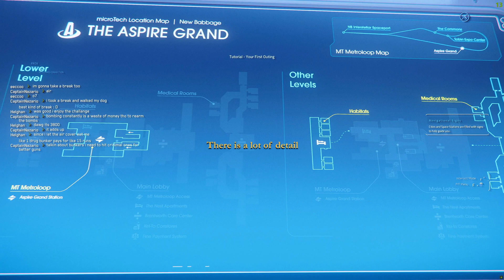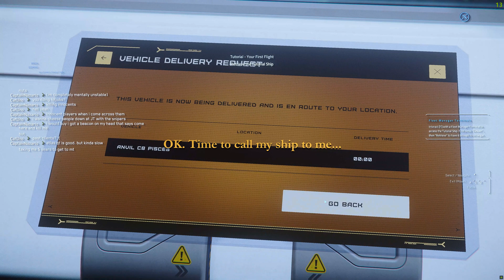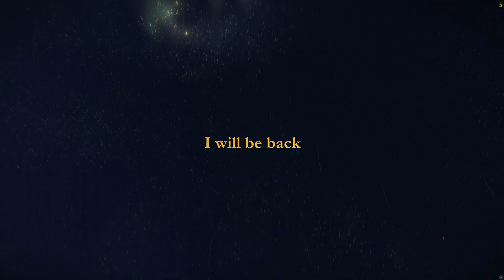Star Citizen first time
Star Citizen. Decided to see how far it has come in the. years since I was on it last.
Some vast improvements, but a steep learning curve for me